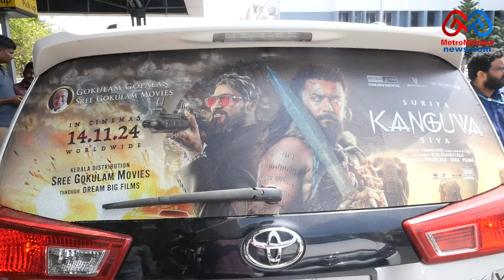surya |അനന്തപുരിയുടെ മണ്ണിൽ നടൻ സൂര്യ എത്തിയപ്പോൾ